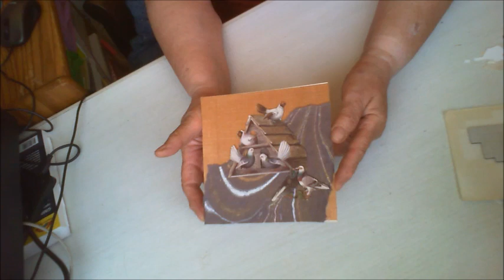Mir reicht es jetzt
Beim Basteln der Karte konnte ich meine Gedanken freien lauf lassen. Wenn ich höre fette Rentenerhöhung, Steuernachlass und Energiepauschale und es bleibt am Ende weniger übrig. Ich fühle mich als Mensch zweiter Klasse. Ein Rentner soll für die Energiepauschale ein Minijob annehmen und von Hartz -vierempfänger verlangt man das nicht, nein er bekommt das geschenkt. Ist ein Rentner weniger Wert als ein Hartz -vierempfänger?
Es geht bestimmt nicht nur mir so. Wie sieht es mit Ärzten, Klein- und Großhändler und Handwerkern aus